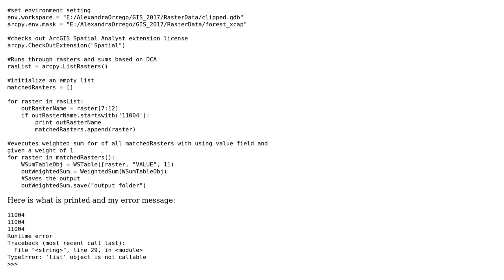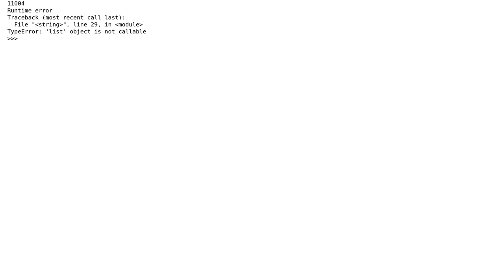GIS: weighted overlay of several rasters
With thanks & praise to God, and with thanks to the many people who have made this project possible! | Content (except music & images) licensed under CC BY-SA | Music | Images & others | With thanks to user PolyGeo user BERA user Allie and the Stack Exchange Network Trademarks are property of their respective owners. You are responsible for your own actions.